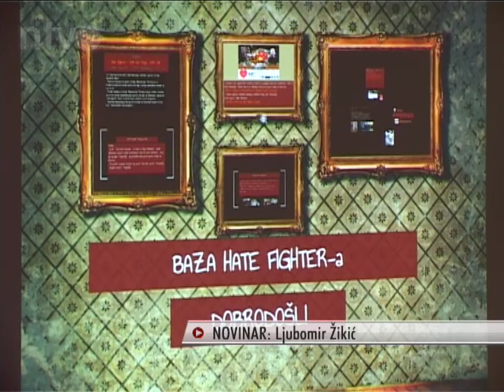osnazivanje mladih | 09.03.2014